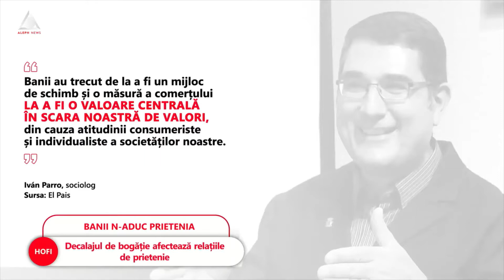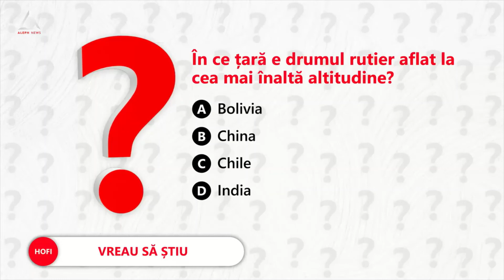Banii nu aduc prietenia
➥ Decalajul de bogăție afectează relațiile de prietenie.
➥ Sociolog: Banii sunt un punct central în scara noastră de valori.
➥ La vârsta de 30 de ani, prietenii au putere de cumpărare diferită.